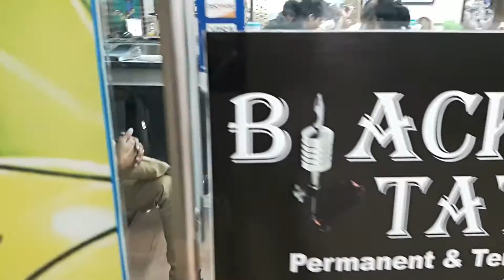A rare view of our studio ....blacktattoo's ..visit once and have an awesome expierence ...